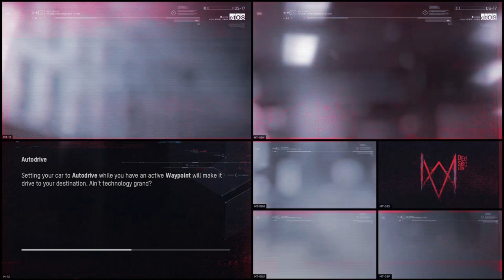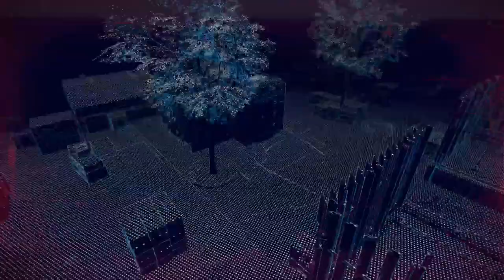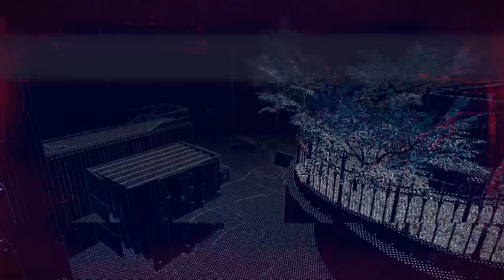WDL SIDE Swipe Right (while recuiting a DJ)